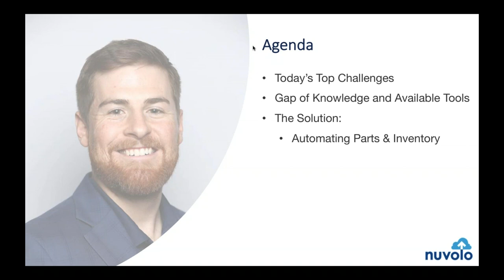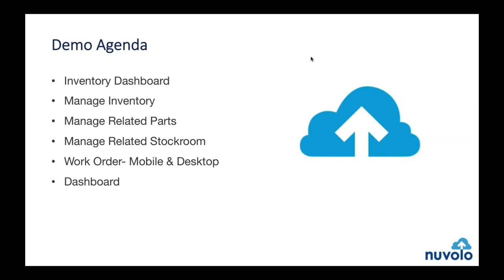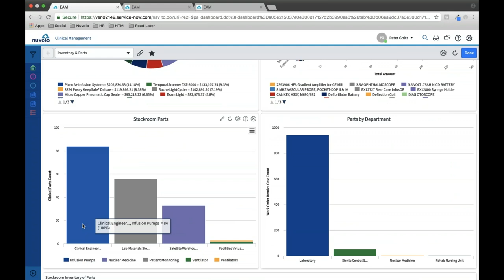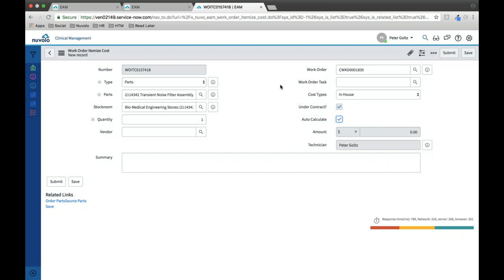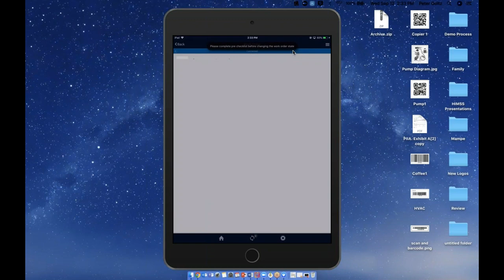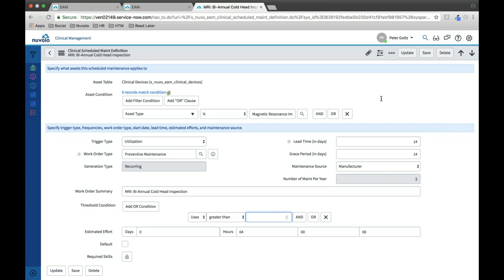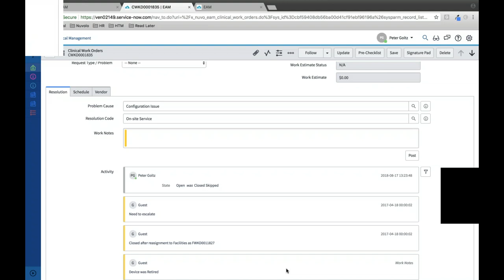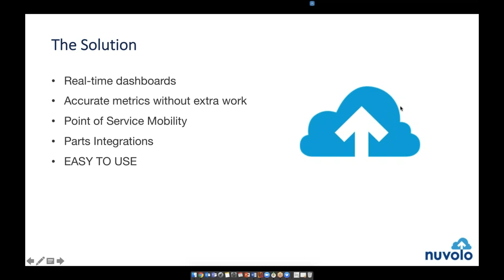Automating Your Parts And Inventory For Medical Devices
This 60-minute webinar will feature Peter Goltz, Solution Consultant at Nuvolo. Join Peter as he shows you how Clinical Engineers today are reducing their spend and saving time by automating the life cycle management of parts and inventory, starting from purchasing through decommissioning.

Attendees will learn:
1. How to reduce spend by automating the purchasing of parts and inventory.
2. How to save time by automating the documentation of parts and inventory that are used in the field.
3. How to increase accuracy by having a real-time reflection of inventory and parts on hand.